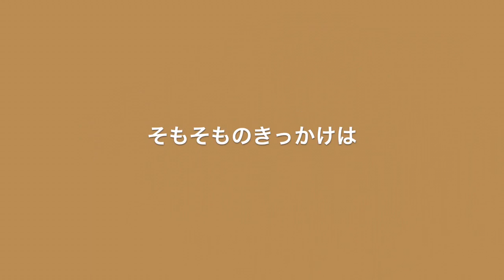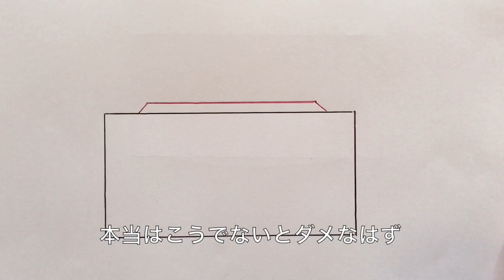鉋をもっと上手に使いたい／素人研ぎでどこまでできるかやってみた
木工素人ですが、いつも使っている鉋がどうもしっくりこないので、じっくり観察したところやっぱり研ぎが悪いんですね。
素人なりにできるかぎり丁寧に研いでみました。
鉋は奥が深い！

「Adjusting the Kanna blade.宮大工が職人技で教える初心者のための鉋の研ぎ方はこれだ！１」

‹鉋 関連一推しチャンネル›

‹DIYとは全然関係ないけど個人的に今一番はまってるチャンネル›
ズンベンマンションのキャンプ動画